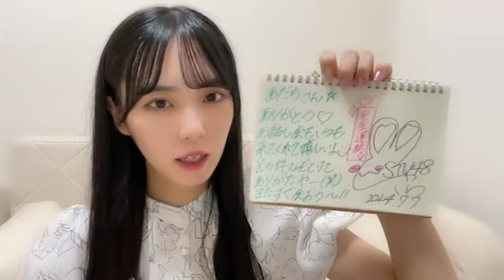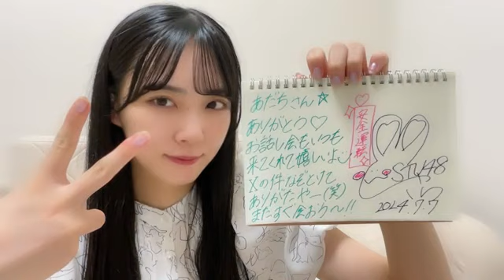48 YOSHIDA SARA 2024年07月07日22時53分32秒 吉田 彩良（STU48 2期生）